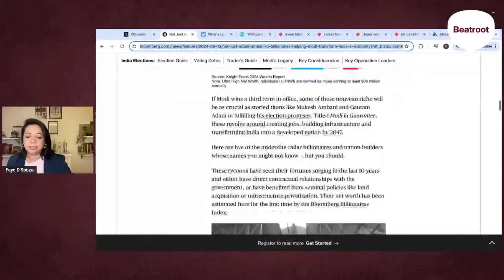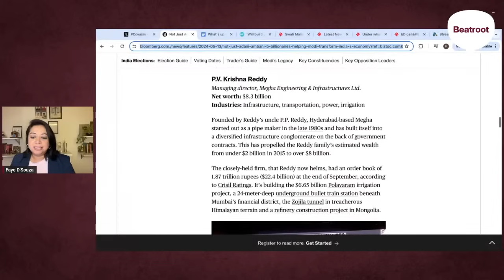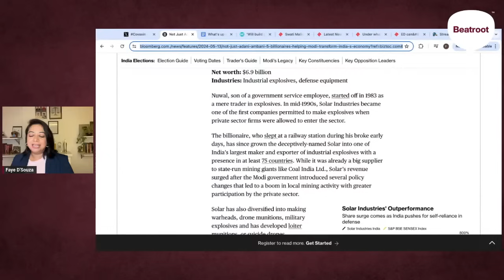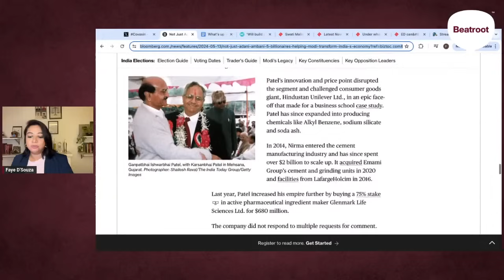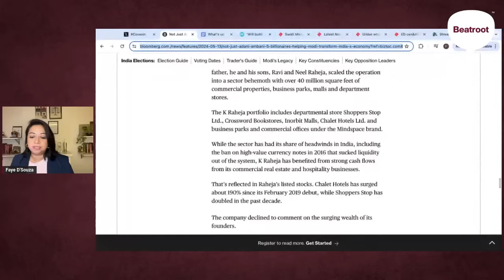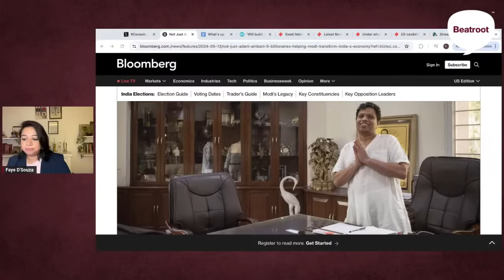Who is making money in Modi’s India? | Faye D'Souza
Here are five lesser-known billionaires new billionaires in India who've grown under PM Modi's regime.